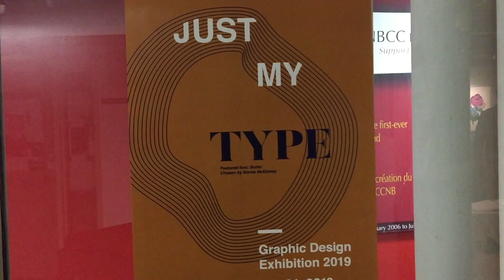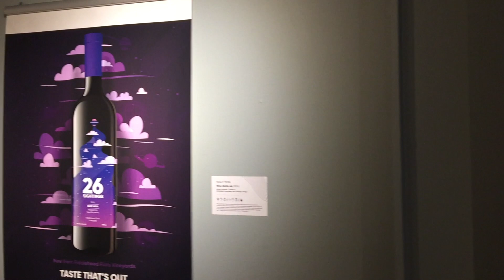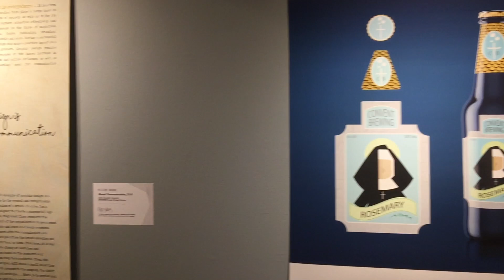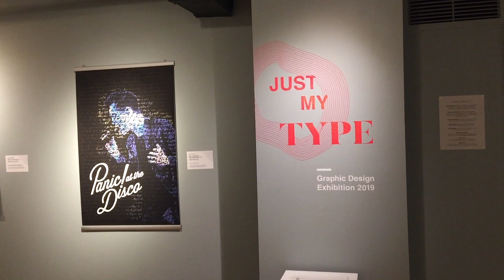Just My Type - Graphic Design Gallery Show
The New Brunswick College of Craft is proud to present "Just My Type" a show of Illustration and Design from the Students of the Graphic Design Program.  The show is open from Feb 21st to March 20th 2019.